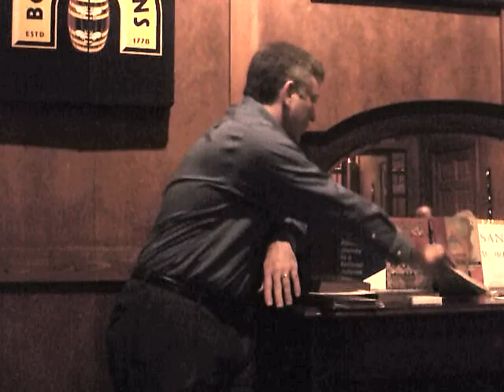Humanist Rabbi Adam Chalom: Jewish History Through Secular Eyes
The Jews are a fascinating people, both to themselves and to everyone else; their early history and religion still influence society today. But what if the major contributions of the Jewish people to the world were not the Bible and monotheism? What if modern atheistic intellectuals, secularized ethnicity and a model for globalization are more important?

Adam Chalom is a life-long Humanist who studied under Sherwin T. Wine to become a Humanistic Rabbi. He is Dean for North America of the IISHJ, Rabbi of Kol Hadash Humanistic Congregation in suburban Chicago, Illinois, and on the Advisory Council of The Humanist Institute. He edited the recently released book "A Provocative People: A Secular History of the Jews".

Humanists of Houston is Houston's original freethought organization.